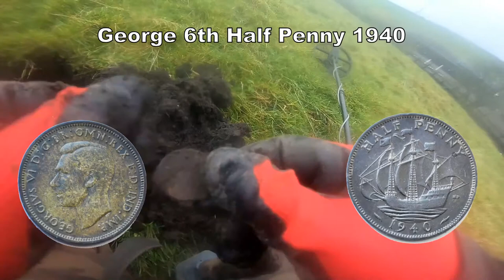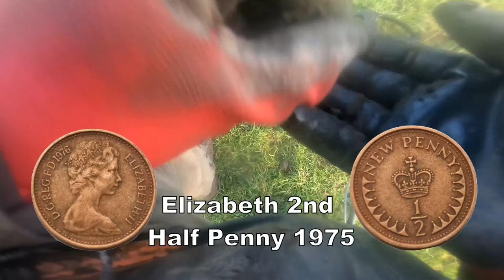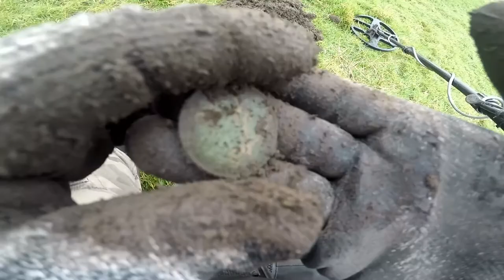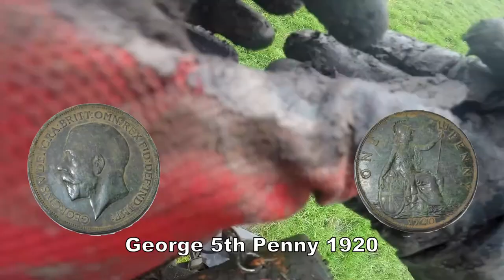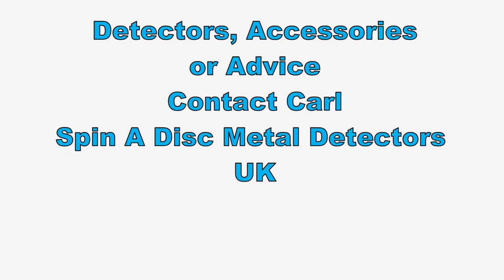GOLDEN MASK METAL DETECTOR & WHAT HISTORY DO WE FIND?